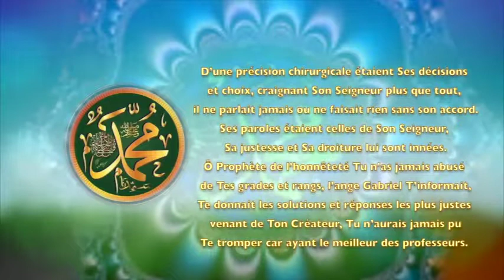POEME SUR LE PROPHETE PSL : 36 L’AUTHENTIQUE